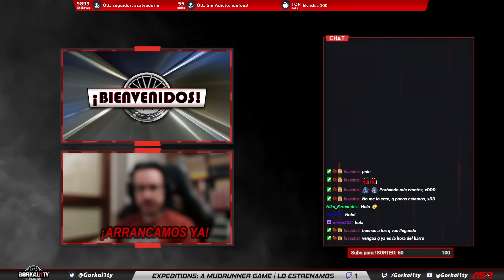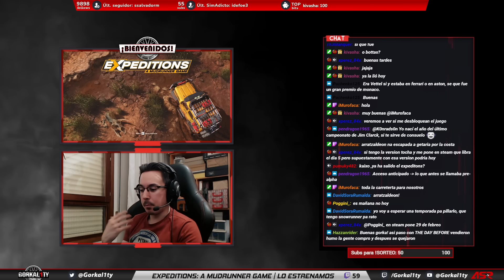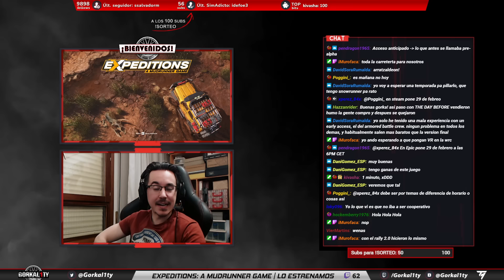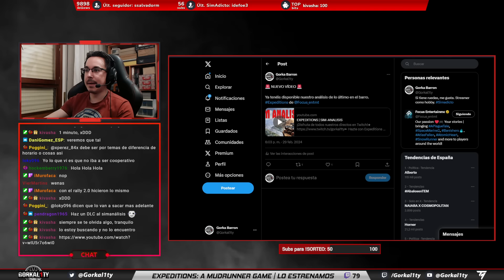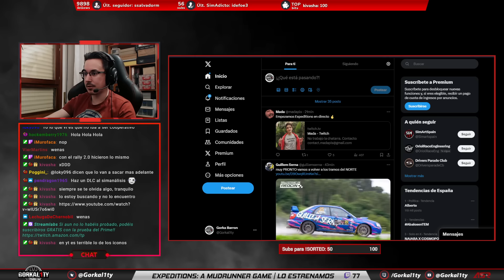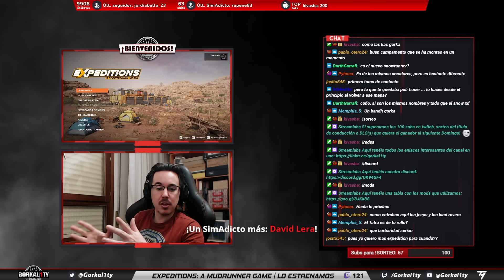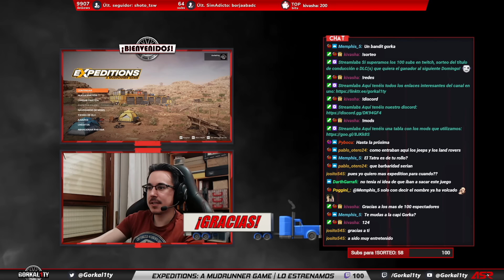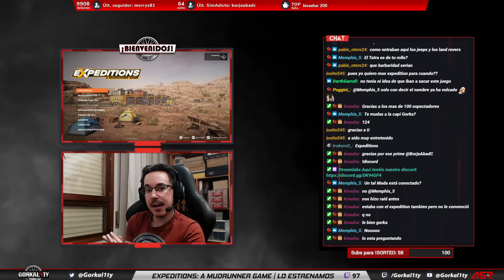EXPEDITIONS | DIA DE ESTRENO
¡Disfruta de todos nuestros directos en Twitch!

¿Quieres estar al tanto de todo?

🎜Infraction: Getting Hot